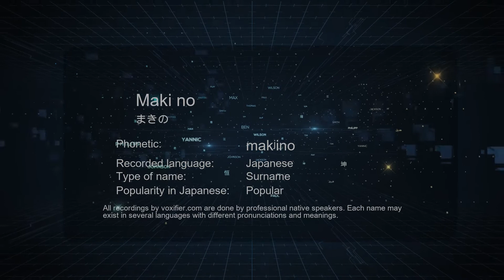How to Pronounce Maki no (まきの) in Japanese - Voxifier.com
This is the Japanese pronunciation, gender, and phonetics recording of the name Maki no (まきの). The same name may exist in other languages with different pronunciations. Check the meaning of name along with other possible pronunciations or similar names for free Voxifier uses the help of expert linguists to simplify pronunciations by replacing some special sounds with sounds more commonly available across all languages.